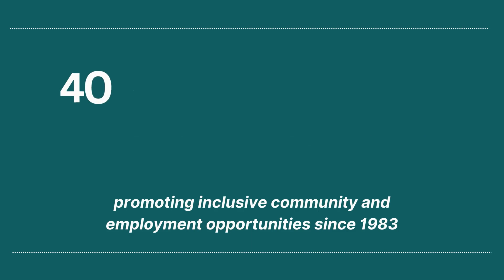40 Years, 40 Stories of Impact Story #2: Town and County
We are a business resource helping Washington companies build an inclusive workforce and partners with businesses to assist with staffing efficiencies. We are not your traditional staffing company that just fills open positions.

Trillium helps businesses recruit, train and advance employees with developmental disabilities. We believe businesses are stronger when they have diverse abilities in their workforce. We offer companies solutions that fill labor gaps, strengthen business, and improve diversity.